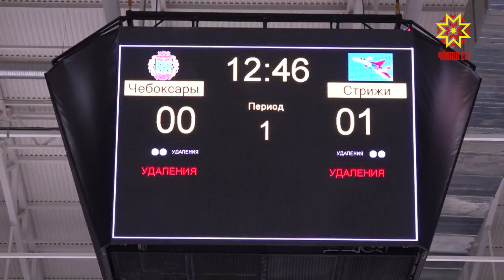«Стрижи» сыграли в хоккей с представителями чебоксарской администрации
Что не отдых - то активный, что не праздник - то спортивный. Сегодня в Ледовом дворце "Чебоксары Арена" пилотажная группа «Стрижи» сыграла в хоккей с представителями чебоксарской администрации. Капитанами команд стали полковник Сергей Осяйкин и сити-менеджер города Алексей Ладыков.